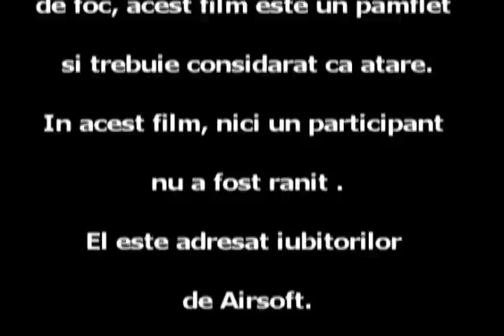airsoft braila galatii 13.01.2013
In acest film s-au folosit replici neletale ale unor arme de foc.